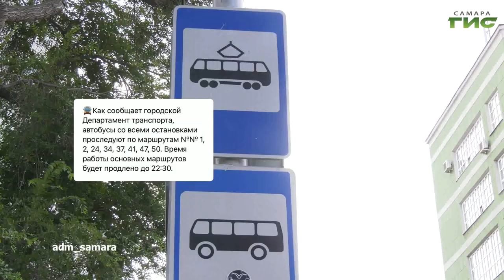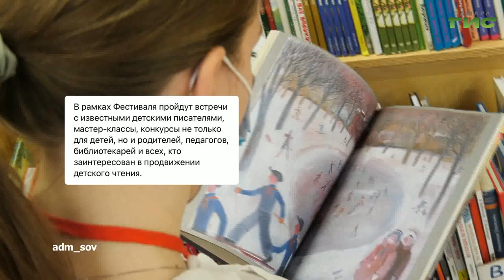О чем пишут в самарских Telegram-каналах